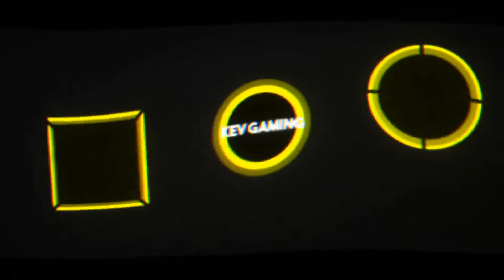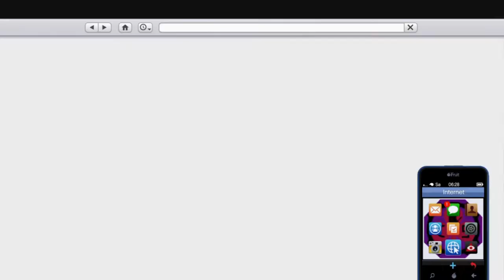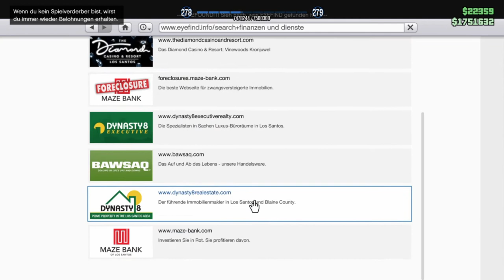GTA V Online #110 Der Gutmensch